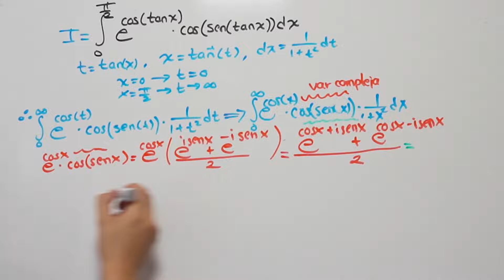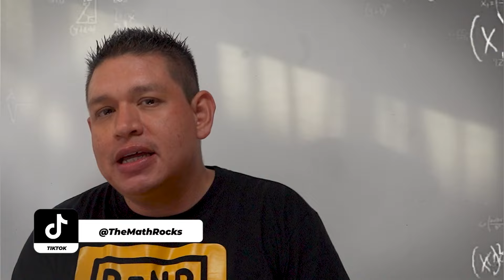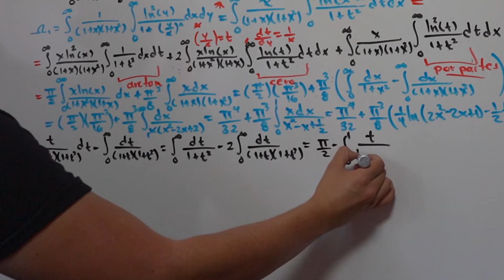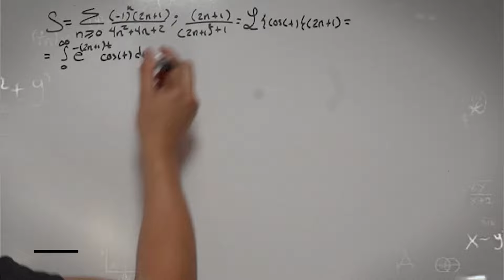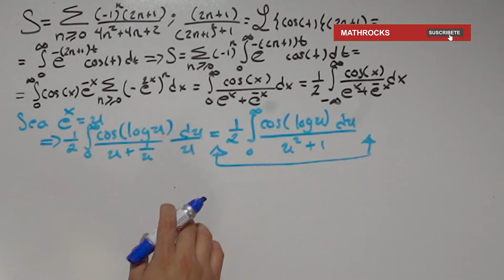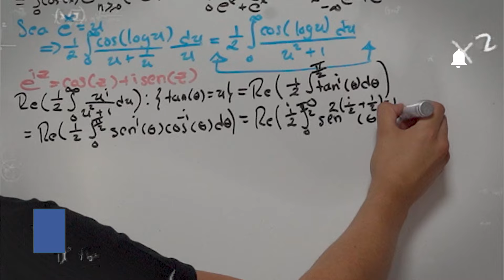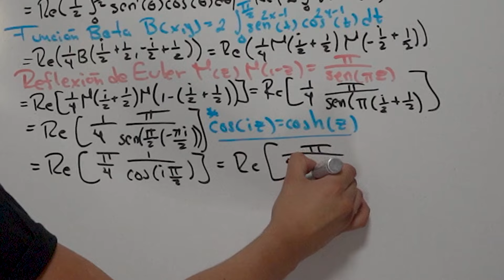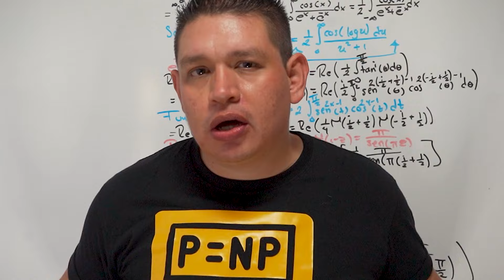Así Sumaba Ramanujan un Matemático EXTRAORDINARIO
💚 INCREÍBLE lo que Soñaba Srinivasa RAMANUJAN, los resultados Matemáticos que veía en sueños IMPACTARON al Mundo y hasta nuestros días siguen maravillando con su Genialidad 👨🏻‍🏫

0:00 Introducción a Ramanujan
0:59 Los Increíbles sueños de Ramanujan
6:13 La Suma Extraordinaria de Ramanujan

Srinivasa Ramanujan  o simplemente como Ramanujan (22 de diciembre de 1887- Kumbakonam, Tamil Nadu, 26 de abril de 1920) fue un matemático autodidacta indio que, con una mínima educación académica en matemáticas puras, hizo contribuciones extraordinarias al análisis matemático, la teoría de números, las series y las fracciones continuas. Ramanujan desarrolló inicialmente su propia investigación matemática en forma aislada, que fue rápidamente reconocida por los matemáticos indios. Cuando sus habilidades se hicieron evidentes para una comunidad matemática más amplia, centrada en Europa en ese momento, comenzó su famosa colaboración con el matemático británico G. H. Hardy. Redescubrió teoremas conocidos previamente, además de formular numerosas nuevas proposiciones.